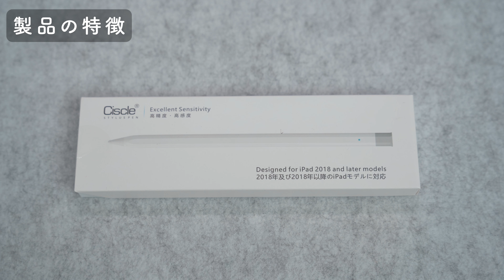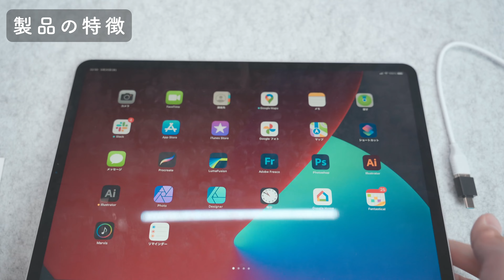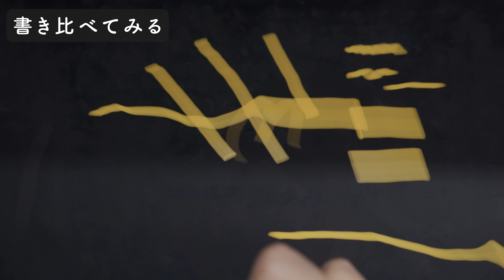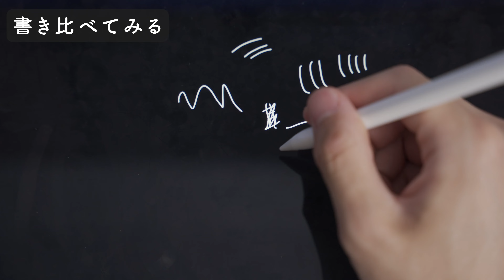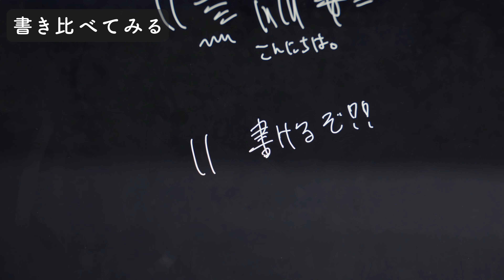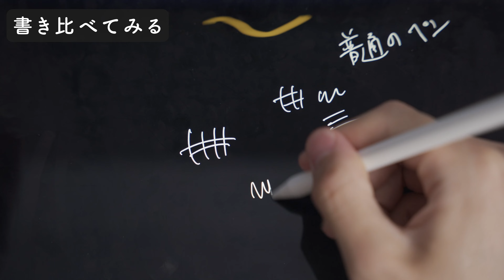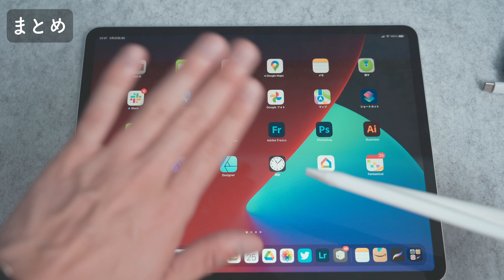[格安ペンシル]2000円台のApplePencilを純正と比較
Ciscle Stylus Pen

今まであまり購入しようと思えなかった格安ApplePencilをレビューする機会をいただけましたので、今回、純正のApplePencilと比べてどのような価値があるのか。比較してみました。

0:00 OP
0:27 特徴
3:22 書き比べ
7:16 まとめ